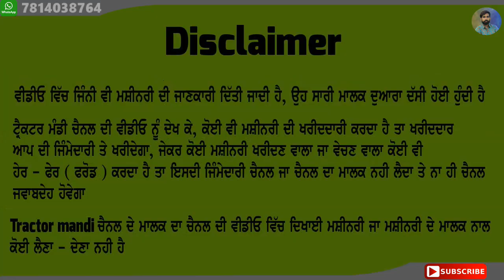ਗੱਡੀ ਨੂੰ ਵੇਚਣੀ ਹੈ ਮਾਲਕ ਨੇ ਜਵਾ ਸਸਤੀ - 46 ਹਜਾਰ ਰੇਟ ਸਿਰਫ, ਬਹੁਤ ਸਸਤੀਆ ਗੱਡੀਆ ਵਿਕਾਉ ਨੇ ਮੰਦੇ ਰੇਟ ਦੀਆ